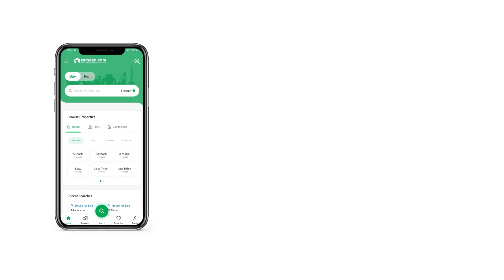5 MARLA RESIDENTIAL PLOT FOR SALE IN NEW LAHORE CITY LAHORE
5 Marla plot Near park
   Near main Bolavard
   Near to Bahriatown Eiffel tower
   under ground electricity
peaceful environment
 Investor rate plot

Am Devolper's Real Estate's Builder's Pvt LTD